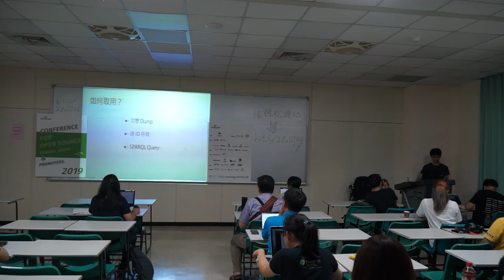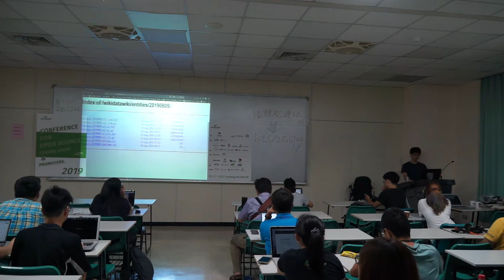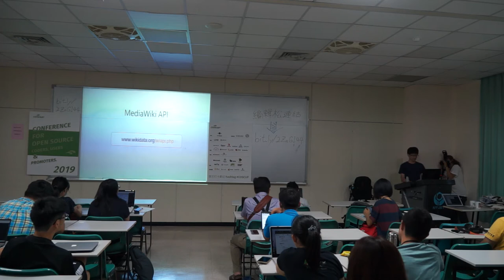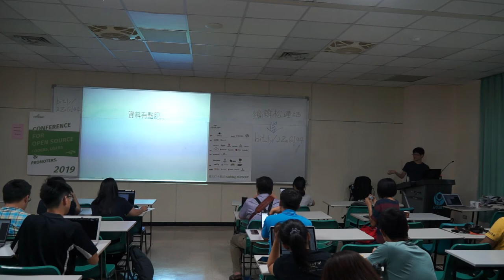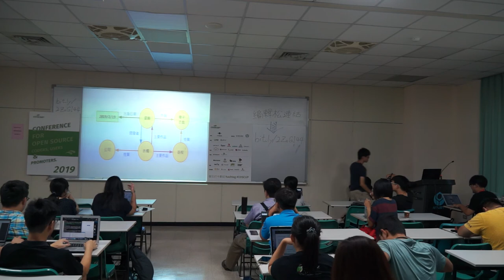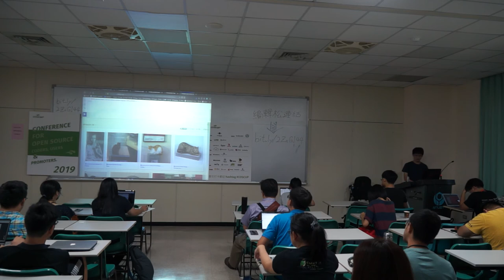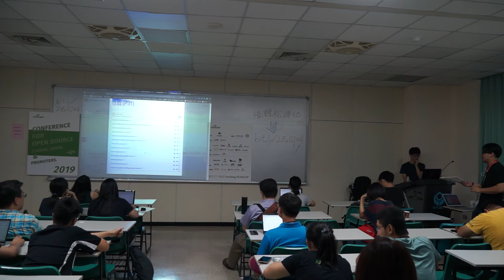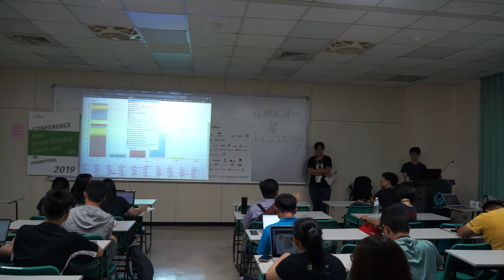[COSCUP 2019] TR509 Day 2 Wikidata 資料輕鬆取用